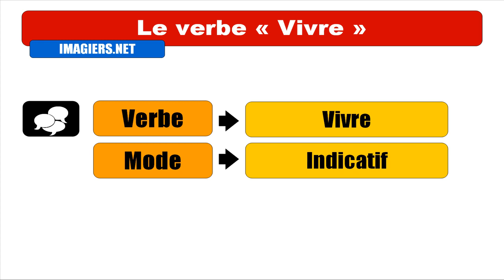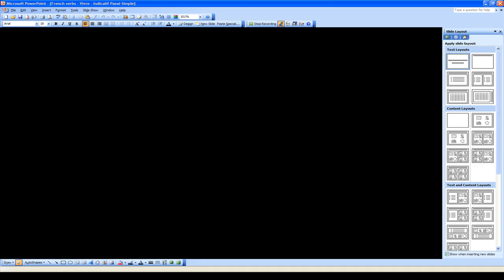Imparare il francese = Coniugazione = Vivre = Indicatif Passé Simple